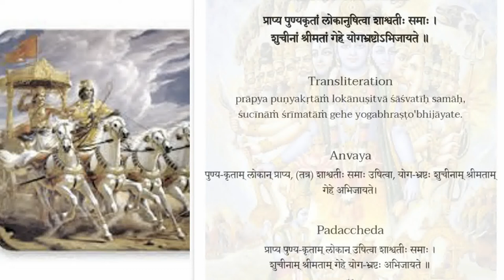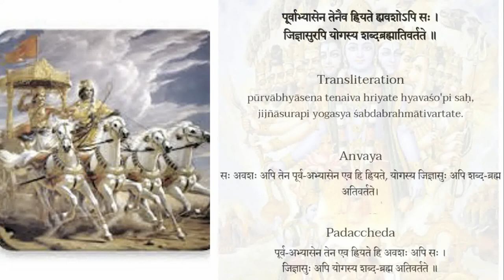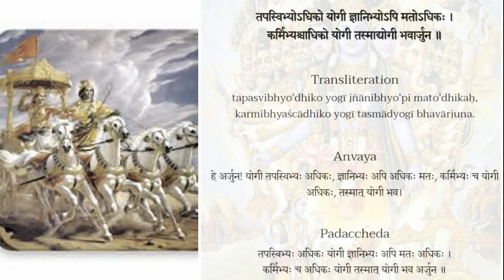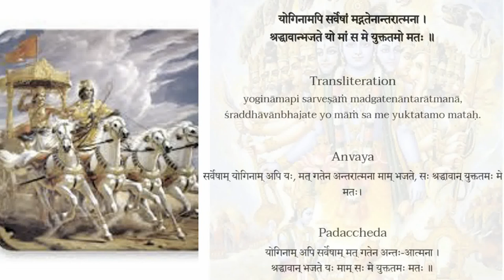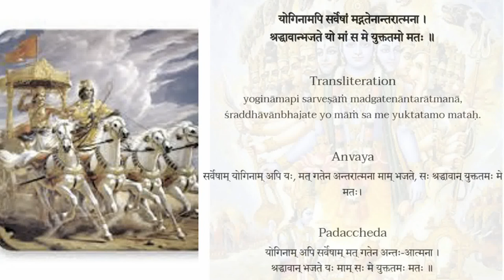Gita word by word meaning - 6.41 to 6.47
These sessions are series of talks in Clubhouse social media platform that happen every Saturdays at 8am IST under the Purushottama Yoga club. The word by word breakdown of Bhagavadgita verses are interpreted for their meaning to gain a basic understanding of the entire scripture. was referred to during the course of the talks and interpretations were later drawn based on the speaker's understanding from multiple sources.